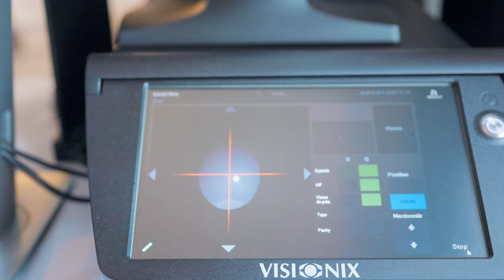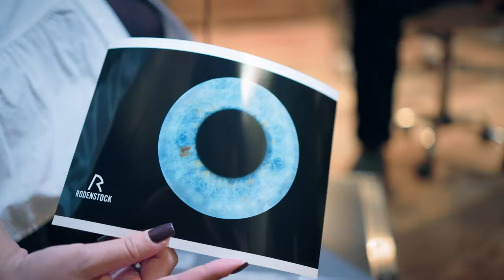Rodenstock France - After Movie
L'entreprise Rodenstock a souhaité que je réalise le tournage et le montage d'une vidéo pour leurs différentes soirées d'entreprise ayant eu lieu à Bordeaux, Toulouse, Metz et Lille.